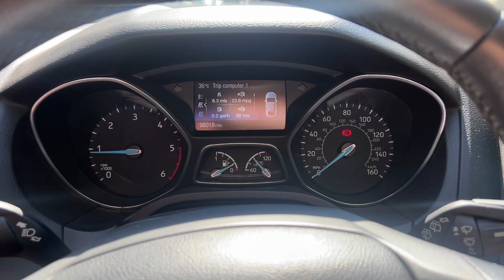2015 Ford Focus 1.6 TDCi Zetec in Black